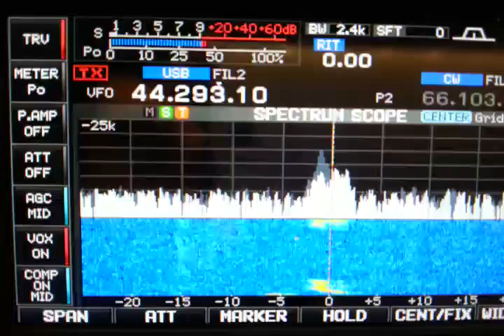IZ8YBS ES-sporadic 144Mhz